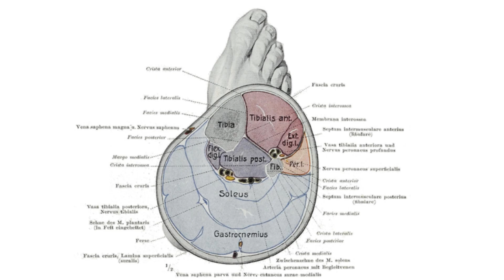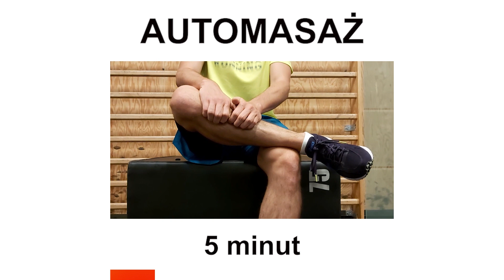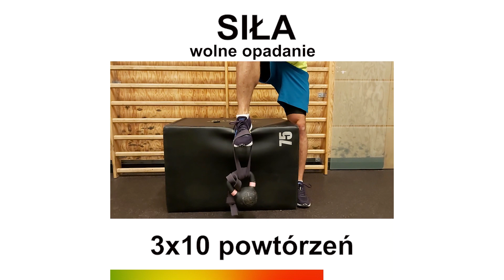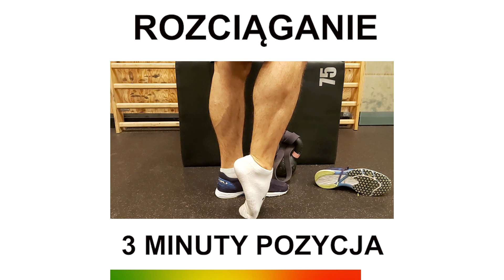SHIN SPLINT kontuzja - ćwiczenia dla biegaczy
SHIN SPLINT - kontuzja biegaczy, czyli ból okolicy podudzia, piszczeli. Jedna z popularniejszych kontuzji wśród biegaczy, szczególnie kobiet, osób z wadliwą techniką biegu, rozczłapanymi butami itd. Kolejną z przyczyn jest też odwonienie, które wpływa na dehydratację powięzi. Ćwiczenia na shin splint. Przedstawiam moją propozycję ćwiczeń. Jest ich jednak tak wiele, że nie udało się wszystkiego pokazać. ⚠Kolejność prezentowanych ćwiczeń nie jest przypadkowa. Tak samo jak ilość powtórzeń czy czas trwania.⚠ Ćwiczenia mogą Tobie pomóc ❤ Jednak pamiętaj, że podstawą każdego leczenia jest trafna diagnoza i potem terapia z ćwiczeniami 💪

Paweł Matner - magister fizjoterapii, trener biegania w MATNER RUNNING TEAM, trener przygotowania motorycznego, organizator obozów biegowych, medalista Mistrzostw Polski. Od 2019 roku członek ASICS FrontRunner Polska.

Podstawą każdego leczenia jest trafna diagnoza. Autor nie ponosi odpowiedzialności za szkody, które powstały na skutek wykonywania ćwiczeń, szczególnie nieprawidłowego.